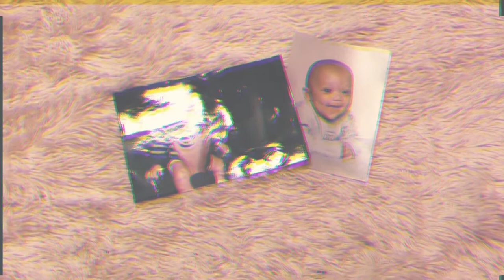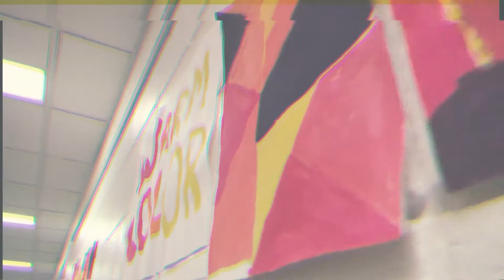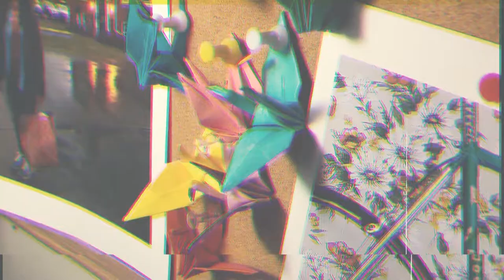Art's My Life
For the second episode of “Set It Up” season 18, our idea for the theme was “art.” Everyone has their own idea of what art is and what it means to us, and these ideas were reflected in the videos created for this episode. Enjoy our second episode of Set It Up Season 18!